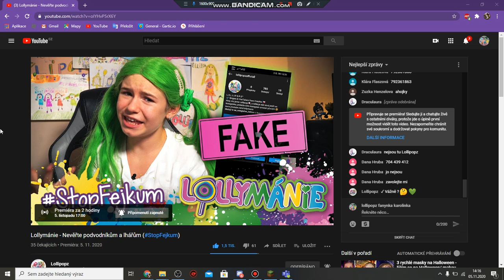lollipopz mají premiéru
takže ahoj lollipopz mají premiéru tak se běžte podívat